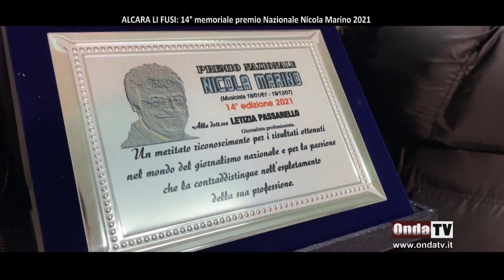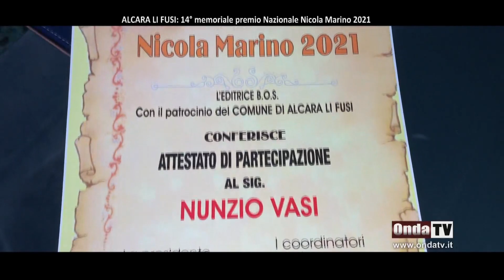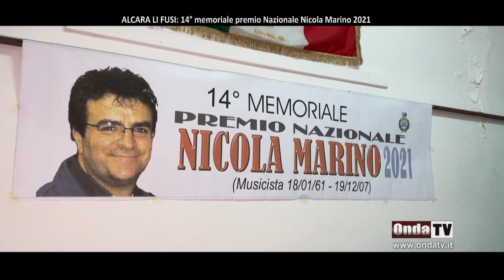Alcara Li Fusi | 14° memoriale premio Nazionale Nicola Marino 2021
Evento dal grande valore umano e musicale, racchiuso in testimonianze che toccano il cuore